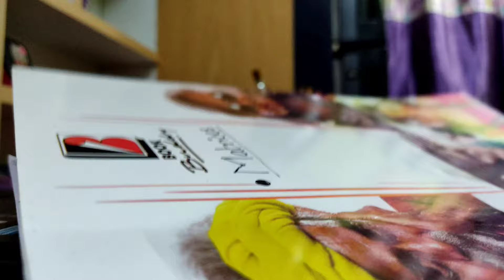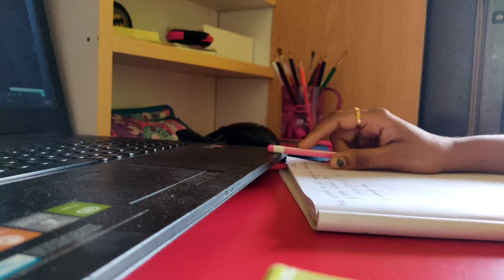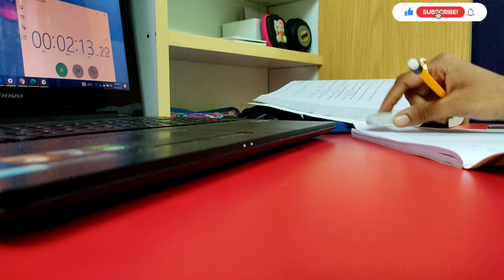Sunday Study Vlog📚 a Productive Study Day ❤️ Study with me | Weekend vlog ✨| JAM aspirant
If you are reading this description, I'm so grateful that you took out time to watch my video and I wish all the Good Luck and Happiness for you😄. In this video I have shared my Sunday Study routine and a Productive Study Day. I'm a JAM aspirant 2023.

stream along with us
(a multi vlog channel)

a day with books
sincere day with studies
study with me
productive day
iit jam
iit jam student
day with online classes
study for the whole day
weekend study vlog
JAM aspirant